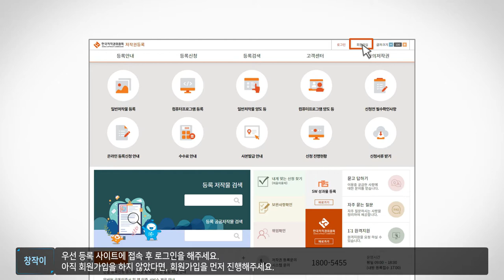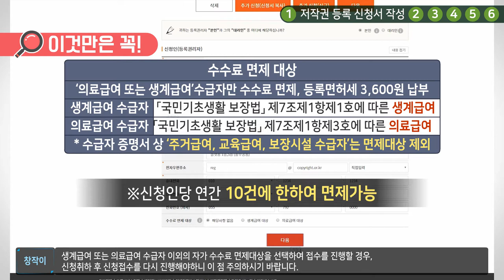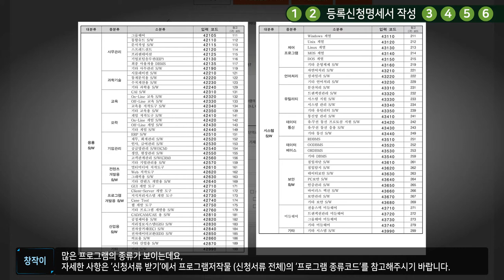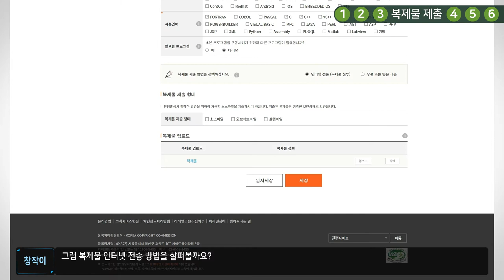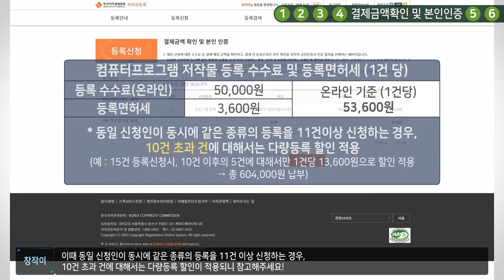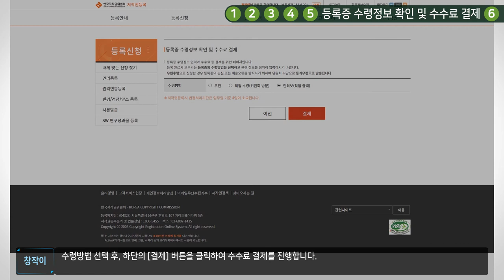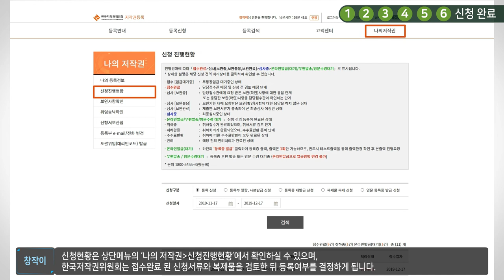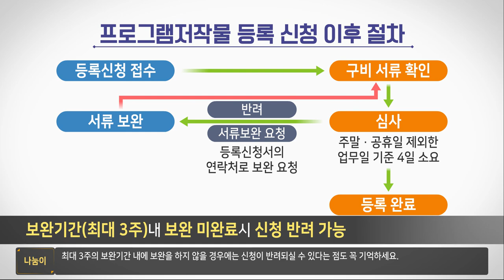[저작권 등록 2021 개정판] 02. 컴퓨터프로그램저작물 등록 신청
컴퓨터프로그램저작물의 저작권 등록신청 방법에 대해 자세히 알아볼까요?